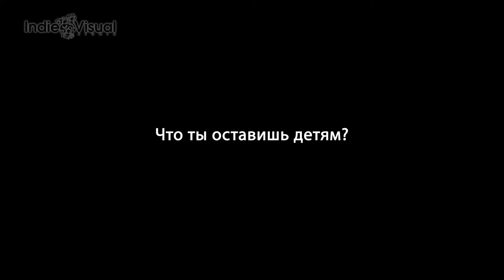What will you leave behind?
The social ad was shot at Kapchagay reservior and Issyk lake, Kazakhstan. Thanks to our friends who volunteered to act.

Социальный ролик был снят на Капчагайском водохранилище и озере Иссык, Казахстан. Спасибо нашим друзьям за согласие сниматься.